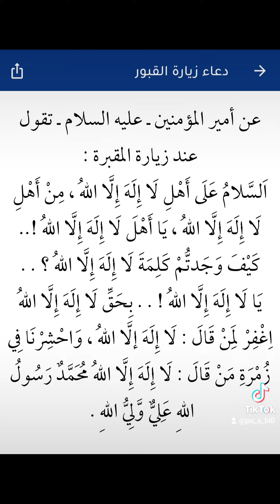دعاء عند زيارة اهل القبور يوم الجمعة